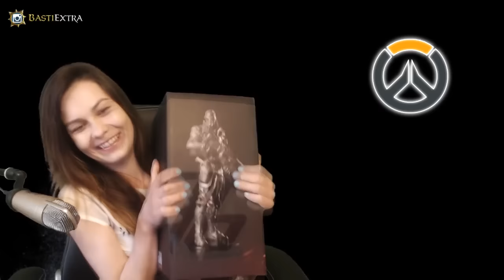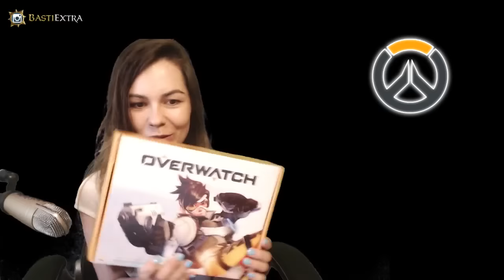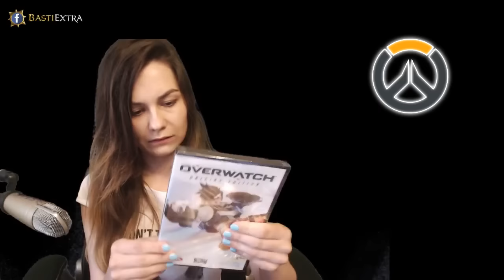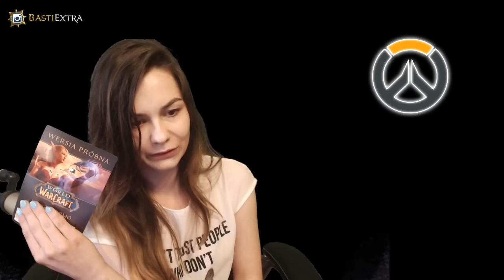PREMIERA OVERWATCH - RELACJA Z PREMIERY + OPENING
Moja relacja z premiery Overwatch - w kinie + opening !
1:24 Blizzard SWAG
5:28 KONKURS
6:09 OPENING Żołnierza 76
11:10 OPENING Overwatch